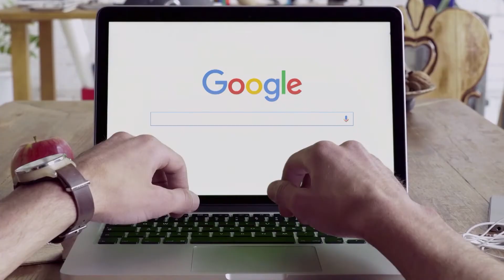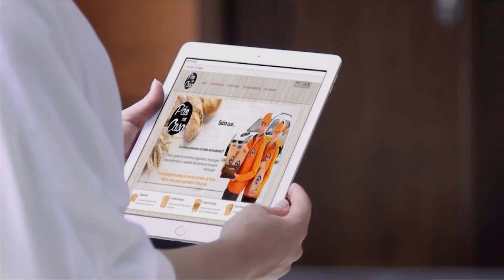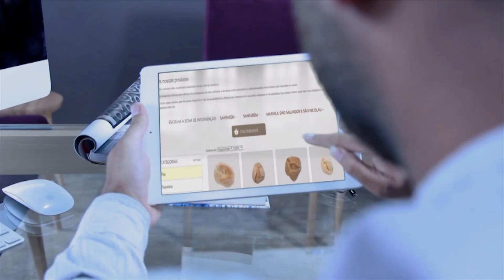Manhãs na TV | Bruno Joaquim | Pão Em Casa